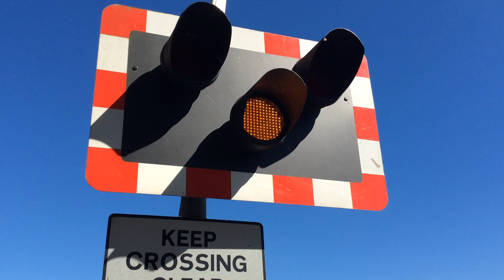*Quiet Alarms* Burton Joyce Station Level Crossing (12/08/2016)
Location: Stoke Lane
Postcode: NG145AN
Schedule Used: Burton Joyce
Trains Featured: 2L58 Lincoln Central - Leicester
Ordnance Survey G.R : SK645433
Mileage: NOB1 5 miles 0 chains